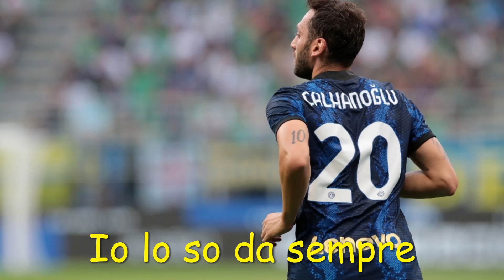Hakan Calhanoglu (Parodia Fai Rumore di Diodato)